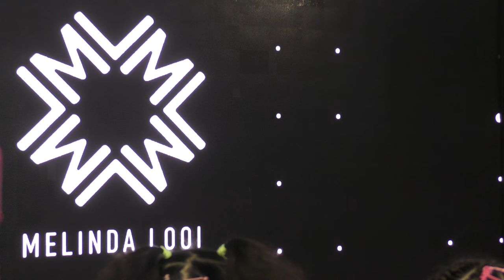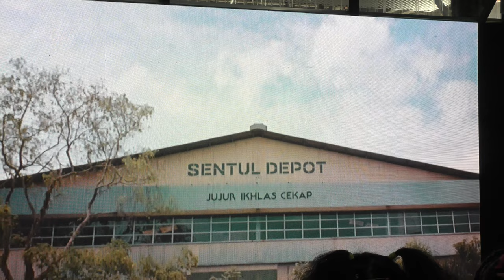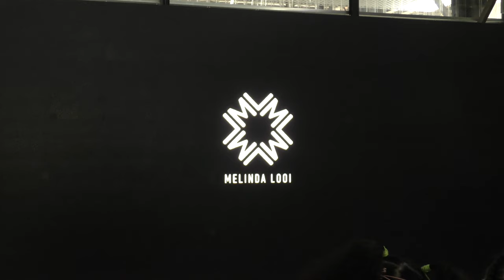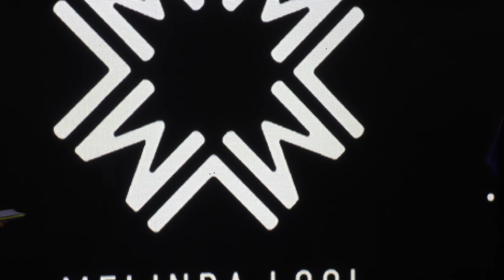FASHION SHOW MELINDA LOOI COUTOUR 2023 DI SENTUL DEPOT